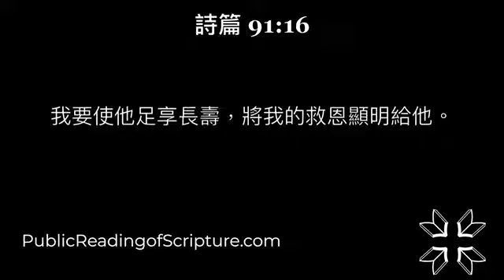91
4/1/2022

民數記 36:1-13

1 約瑟的後裔，瑪拿西的孫子，瑪吉的兒子基列，他子孫中的諸族長來到摩西和作首領的以色列人族長面前，說：
2 耶和華曾吩咐我主拈鬮分地給以色列人為業，我主也受了耶和華的吩咐將我們兄弟西羅非哈的產業分給他的眾女兒。
3 他們若嫁以色列別支派的人，就必將我們祖宗所遺留的產業加在他們丈夫支派的產業中。這樣，我們拈鬮所得的產業就要減少了。
4 到了以色列人的禧年，這女兒的產業就必加在他們丈夫支派的產業上。這樣，我們祖宗支派的產業就減少了。
5 摩西照耶和華的話吩咐以色列人說：約瑟支派的人說得有理。
6 論到西羅非哈的眾女兒，耶和華這樣吩咐說：他們可以隨意嫁人，只是要嫁同宗支派的人。
7 這樣，以色列人的產業就不從這支派歸到那支派，因為以色列人要各守各祖宗支派的產業。
8 凡在以色列支派中得了產業的女子必作同宗支派人的妻，好叫以色列人各自承受他祖宗的產業。
9 這樣，他們的產業就不從這支派歸到那支派，因為以色列支派的人要各守各的產業。
10 耶和華怎樣吩咐摩西，西羅非哈的眾女兒就怎樣行。
11 西羅非哈的女兒瑪拉、得撒、曷拉、密迦、挪阿都嫁了他們伯叔的兒子。
12 他們嫁入約瑟兒子、瑪拿西子孫的族中；他們的產業仍留在同宗支派中。
13 這是耶和華在摩押平原、約但河邊、耶利哥對面，藉著摩西所吩咐以色列人的命令典章。

1 從這日起，耶路撒冷的教會，大遭逼迫；除了使徒以外，門徒都分散在猶太和撒瑪利亞各處。
2 有虔誠的人，把司提反埋葬了，為他捶胸大哭。
3 掃羅卻殘害教會，進各人的家，拉著男女下在監裡。
4 那些分散的人，往各處去傳道。
5 腓利下撒瑪利亞城去，宣講基督。
6 眾人聽見了，又看見腓利所行的神蹟，就同心合意的聽從他的話；
7 因為有許多人被污鬼附著，那些鬼大聲呼叫，從他們身上出來；還有許多癱瘓的、瘸腿的，都得了醫治。
8 在那城裡，就大有歡喜。
9 有一個人，名叫西門，向來在那城裡行邪術，妄自尊大，使撒瑪利亞的百姓驚奇；
10 無論大小，都聽從他，說：這人就是那稱為 神的大能者。
11 他們聽從他，因他久用邪術，使他們驚奇。
12 及至他們信了腓利所傳 神國的福音、和耶穌基督的名，連男帶女就受了洗。
13 西門自己也信了；既受了洗，就常與腓利在一處，看見他所行的神蹟和大異能，就甚驚奇。
14 使徒在耶路撒冷，聽見撒瑪利亞人領受了 神的道，就打發彼得、約翰往他們那裡去。
15 兩個人到了，就為他們禱告，要叫他們受聖靈；
16 因為聖靈還沒有降在他們一個人身上；他們只奉主耶穌的名受了洗。
17 於是使徒按手在他們頭上，他們就受了聖靈。
18 西門看見使徒按手，便有聖靈賜下，就拿錢給使徒，
19 說：把這權柄也給我，叫我手按著誰，誰就可以受聖靈。
20 彼得說：你的銀子，和你一同滅亡吧！因你想 神的恩賜，是可以用錢買的。
21 你在這道上，無分無關；因為在 神面前，你的心不正。
22 你當懊悔你這罪惡，祈求主；或者你心裡的意念可得赦免。
23 我看出你正在苦膽之中，被罪惡捆綁。
24 西門說：願你們為我求主，叫你們所說的，沒有一樣臨到我身上。
25 使徒既證明主道，而且傳講，就回耶路撒冷去，一路在撒瑪利亞好些村莊傳揚福音。
26 有主的一個使者對腓利說：起來，向南走，往那從耶路撒冷下迦薩的路上去。那路是曠野。
27 腓利就起身去了，不料，有一個埃提阿伯（即古實，見賽亞十八章一節）人，是個有大權的太監，在埃提阿伯女王干大基的手下總管銀庫，他上耶路撒冷禮拜去了；
28 現在回來，在車上坐著，念先知以賽亞的書。
29 聖靈對腓利說：你去貼近那車走。
30 腓利就跑到太監那裡，聽見他念先知以賽亞的書，便問他說：你所念的，你明白嗎？
31 他說：沒有人指教我，怎能明白呢？於是請腓利上車，與他同坐。
32 他所念的那段經，說：『他像羊被牽到宰殺之地，又像羊羔在剪毛的人手下無聲，他也是這樣不開口。
33 他卑微的時候，人不按公義審判他（原文作他的審判被奪去）；誰能述說他的世代，因為他的生命從地上奪去。』
34 太監對腓利說：請問，先知說這話是指著誰？是指著自己呢？是指著別人呢？
35 腓利就開口從這經上起，對他傳講耶穌。
36 二人正往前走，到了有水的地方；太監說：看哪，這裡有水，我受洗有什麼妨礙呢？（有古卷在此有：
37 腓利說：你若是一心相信，就可以。他回答說：我信耶穌基督是 神的兒子。）
38 於是吩咐車站住，腓利和太監二人同下水裡去，腓利就給他施洗。
39 從水裡上來，主的靈把腓利提了去，太監也不再見他了，就歡歡喜喜的走路。
40 後來有人在亞鎖都遇見腓利，他走遍那地方，在各城宣傳福音，直到該撒利亞。

1 掃羅仍然向主的門徒，口吐威嚇兇殺的話，去見大祭司，
2 求文書給大馬色的各會堂，若是找著信奉這道的人，無論男女，都准他捆綁帶到耶路撒冷。
3 掃羅行路，將到大馬色，忽然從天上發光，四面照著他；
4 他就仆倒在地，聽見有聲音對他說：掃羅！掃羅！你為什麼逼迫我？
5 他說：主啊！你是誰？主說：我就是你所逼迫的耶穌；
6 起來！進城去，你所當做的事，必有人告訴你。
7 同行的人，站在那裡，說不出話來，聽見聲音，卻看不見人。
8 掃羅從地上起來，睜開眼睛，竟不能看見什麼；有人拉他的手，領他進了大馬色；
9 三日不能看見，也不吃、也不喝。
10 當下在大馬色，有一個門徒，名叫亞拿尼亞；主在異象中對他說：亞拿尼亞。他說：主，我在這裡。
11 主對他說：起來，往直街去，在猶大的家裡，訪問一個大數人名叫掃羅；他正禱告；
12 又看見了一個人，名叫亞拿尼亞，進來按手在他身上，叫他能看見。
13 亞拿尼亞回答說：主啊，我聽見許多人說，這人怎樣在耶路撒冷多多苦害你的聖徒；
14 並且他在這裡有從祭司長得來的權柄捆綁一切求告你名的人。
15 主對亞拿尼亞說：你只管去；他是我所揀選的器皿，要在外邦人和君王、並以色列人面前，宣揚我的名。
16 我也要指示他，為我的名必須受許多的苦難。
17 亞拿尼亞就去了，進入那家，把手按在掃羅身上說：兄弟掃羅，在你來的路上，向你顯現的主，就是耶穌，打發我來，叫你能看見，又被聖靈充滿。
18 掃羅的眼睛上，好像有鱗立刻掉下來，他就能看見。於是起來受了洗；
19 吃過飯就健壯了。掃羅和大馬色的門徒同住了些日子；
20 就在各會堂裡宣傳耶穌，說他是 神的兒子。
21 凡聽見的人，都驚奇說：在耶路撒冷殘害求告這名的，不是這人嗎？並且他到這裡來，特要捆綁他們帶到祭司長那裡。
22 但掃羅越發有能力，駁倒住大馬色的猶太人，證明耶穌是基督。
23 過了好些日子，猶太人商議要殺掃羅。
24 但他們的計謀，被掃羅知道了。他們又晝夜在城門守候要殺他；
25 他的門徒就在夜間，用筐子把他從城牆上縋下去。
26 掃羅到了耶路撒冷，想與門徒結交；他們卻都怕他，不信他是門徒。
27 惟有巴拿巴接待他，領去見使徒，把他在路上怎麼看見主，主怎麼向他說話，他在大馬色，怎麼奉耶穌的名放膽傳道，都述說出來。
28 於是掃羅在耶路撒冷，和門徒出入來往，
29 奉主的名，放膽傳道；並與說希利尼話的猶太人，講論辯駁；他們卻想法子要殺他。
30 弟兄們知道了就送他下該撒利亞，打發他往大數去。
31 那時猶太、加利利、撒瑪利亞，各處的教會都得平安、被建立；凡事敬畏主，蒙聖靈的安慰，人數就增多了。
32 彼得周流四方的時候，也到了居住呂大的聖徒那裡。
33 遇見一個人，名叫以尼雅，得了癱瘓，在褥子上躺臥八年。
34 彼得對他說：以尼雅，耶穌基督醫好你了；起來，收拾你的褥子。他就立刻起來了。
35 凡住呂大和沙崙的人，都看見了他，就歸服主。
36 在約帕有一個女徒，名叫大比大，翻希利尼話，就是多加（多加就是羚羊的意思）；他廣行善事，多施賙濟。
37 當時，他患病而死；有人把他洗了，停在樓上。
38 呂大原與約帕相近；門徒聽見彼得在那裡，就打發兩個人去見他，央求他說：快到我們那裡去，不要耽延。
39 彼得就起身和他們同去；到了，便有人領他上樓；眾寡婦都站在彼得旁邊哭，拿多加與他們同在時，所做的裡衣外衣給他看。
40 彼得叫他們都出去，就跪下禱告，轉身對著死人說：大比大，起來！他就睜開眼睛，見了彼得，便坐起來。
41 彼得伸手扶他起來，叫眾聖徒和寡婦進去，把多加活活的交給他們。
42 這事傳遍了約帕，就有許多人信了主。
43 此後彼得在約帕一個硝皮匠西門的家裡，住了多日。

詩篇 91:1-16

1 住在至高者隱密處的，必住在全能者的蔭下。
2 我要論到耶和華說：他是我的避難所，是我的山寨，是我的神，是我所倚靠的。
3 他必救你脫離捕鳥人的網羅和毒害的瘟疫。
4 他必用自己的翎毛遮蔽你；你要投靠在他的翅膀底下；他的誠實是大小的盾牌。
5 你必不怕黑夜的驚駭，或是白日飛的箭，
6 也不怕黑夜行的瘟疫，或是午間滅人的毒病。
7 雖有千人仆倒在你旁邊，萬人仆倒在你右邊，這災卻不得臨近你。
8 你惟親眼觀看，見惡人遭報。
9 耶和華是我的避難所；你已將至高者當你的居所，
10 禍患必不臨到你，災害也不挨近你的帳棚。
11 因他要為你吩咐他的使者，在你行的一切道路上保護你。
12 他們要用手托著你，免得你的腳碰在石頭上。
13 你要踹在獅子和虺蛇的身上，踐踏少壯獅子和大蛇。
14 神說：因為他專心愛我，我就要搭救他；因為他知道我的名，我要把他安置在高處。
15 他若求告我，我就應允他；他在急難中，我要與他同在；我要搭救他，使他尊貴。
16 我要使他足享長壽，將我的救恩顯明給他。